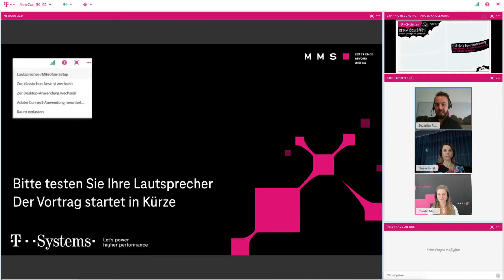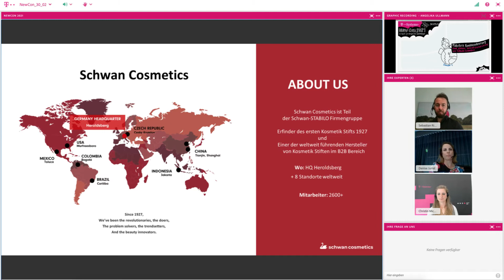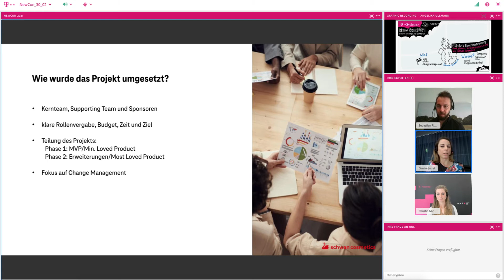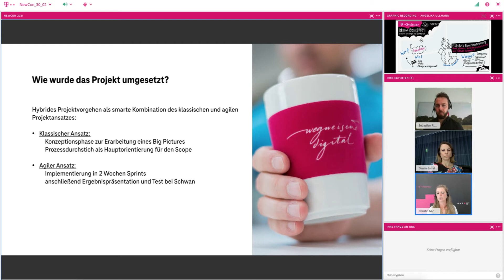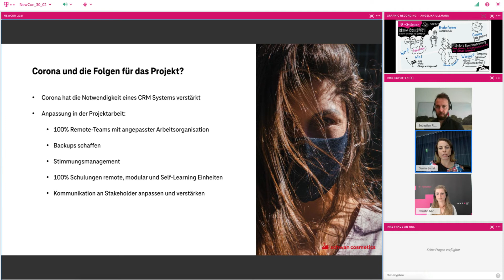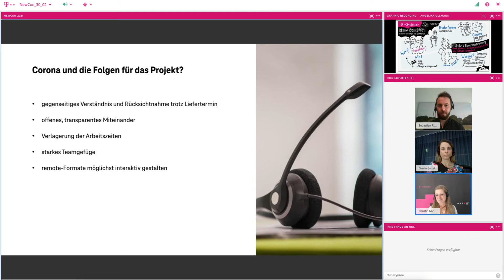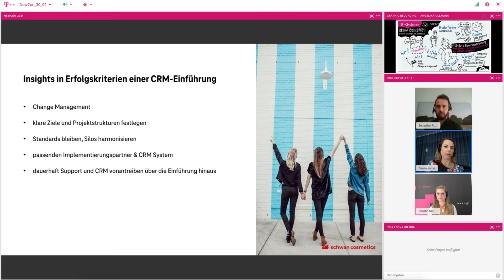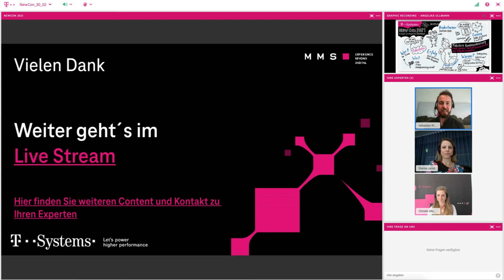Makellose Kundenzentrierung dank globaler Vertriebsdigitalisierung bei Schwan Cosmetics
In der letzten Zeit waren viele Unternehmen dazu aufgerufen, ihren Vertrieb neu zu denken und sich digitaler aufzustellen. Auch die Schwan Cosmetics International GmbH trieb die globale Vertriebsdigitalisierung unermüdlich voran. Zur Abbildung ihrer Prozesse vom Lead bis zum Auftragseingang führte das Unternehmen eine zentrale CRM-Plattform auf Basis der Salesforce Sales Cloud ein.

Erfahren Sie im Online-Seminar aus erster Hand, weshalb sich der Kosmetikhersteller mit Salesforce auf neue digitale Wege begeben hat, wie die Lösungsfindung und Implementierung aufgesetzt wurde und welche Rolle ein gutes Change Management spielt, um das neue CRM-System fest im Mindset von Mitarbeiterinnen und Mitarbeitern zu verankern.

► Schwerpunkte:

00:00 - Begrüßung
02:41 - Vorstellung Schwan Cosmetics
03:35 - Warum hat sich Schwan Cosmtics für die Digitalisierung der Vertriebsprozesse entschieden?
04:25 - Wie wurde das Projekt aufgesetzt und mit Salesforce umgesetzt?
09:45 - Welchen Beitrag müssen Product Owner leisten, um zum Erfolg eines teilagilen Projektvorgehens beizutragen?
12:08 - Corona und die Folgen für das Projekt
16:18 - Umfrage
17:20 - Welche positiven Veränderungen sind seit der CRM-Einführung spürbar geworden?
18:35 - Insights in Erfolgskriterien einer CRM-Einführung
20:37 - Fragen und Verabschiedung

► Speakerin: Denise Jurrat, Vice President Global Customer Loyality Management, Schwan Cosmetics & Christin Mickan, Projektleiterin Digital Sales and Services, T-Systems MMS

► Moderator: Sebastian Ritter, Marketingspecialist, T-Systems MMS